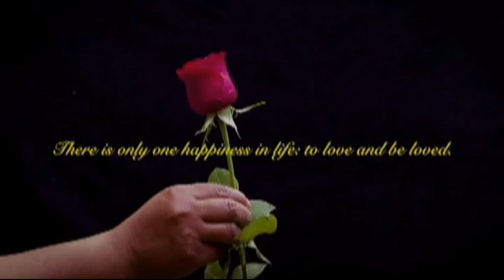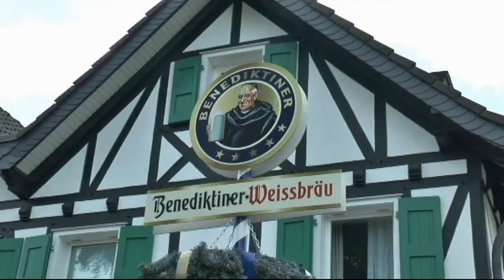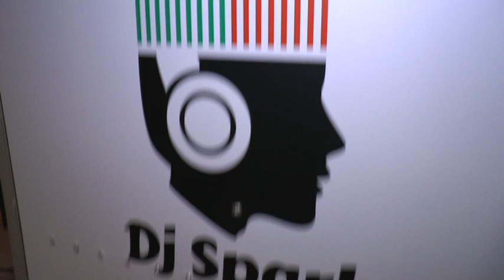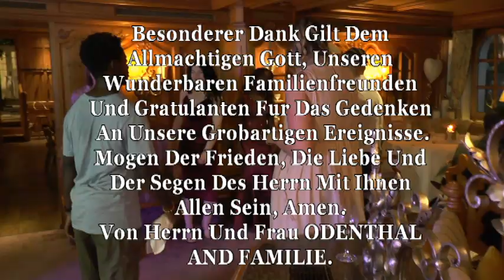The Marriage Celebration Of Mr & Mrs Odenthal